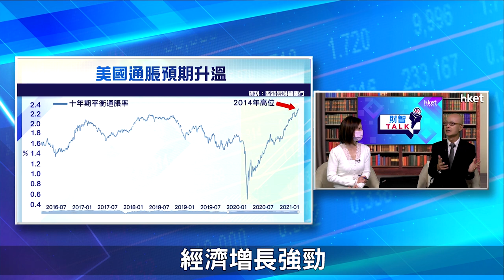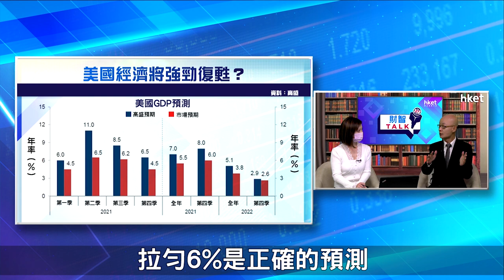【ET財智Talk】美經濟強勁復甦 無懼債息上升？（2021年3月27日）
今年以來美債孳息率反覆上升，引發投資者對金融市場未來走勢的憂慮。不過，有意見認為，在美國加快為民眾接種疫苗下，美國將在今年第二、三季迎來強勁復甦，或無懼債息上升的趨勢。專家又是否認同這種說法？富邦銀行投資策略及研究部主管潘國光在《ET財智TALK》為你解答。足本版：